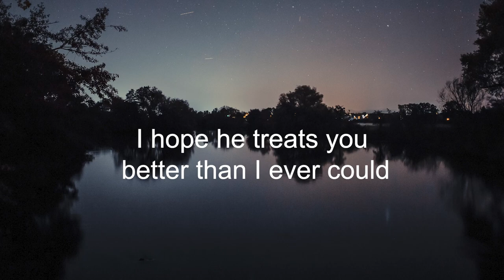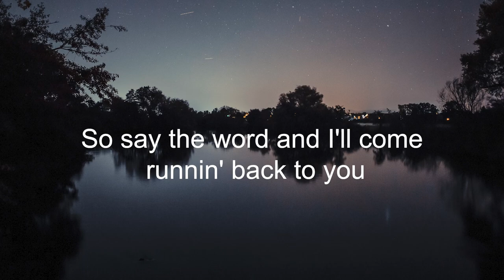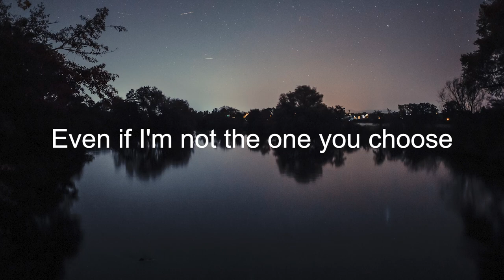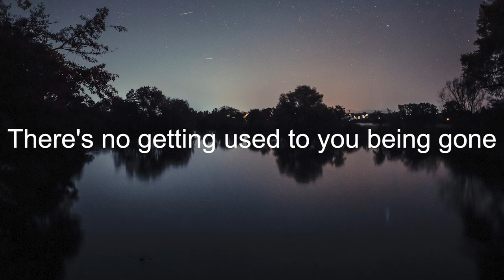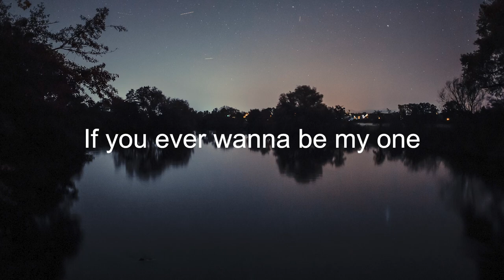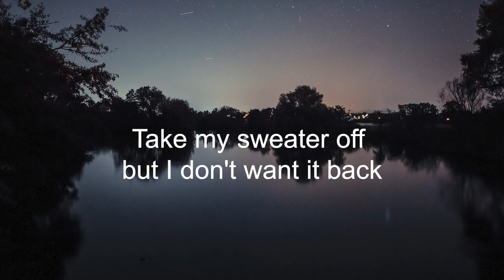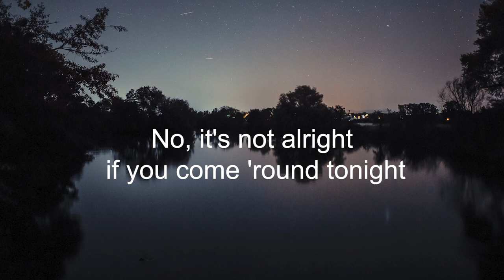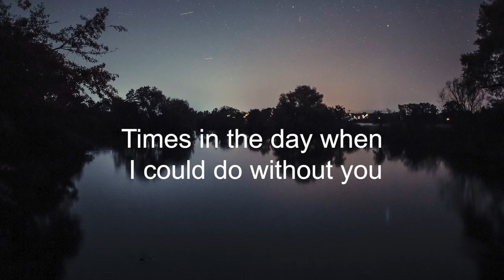Clinton Kane - CHICKEN TENDIES (Letra/Lyrics) | Official Music Video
Cian Ducrot - I'll Be Waiting (Letra/Lyrics)
Charlie Oriain - Miss The Rest (Letra/Lyrics)